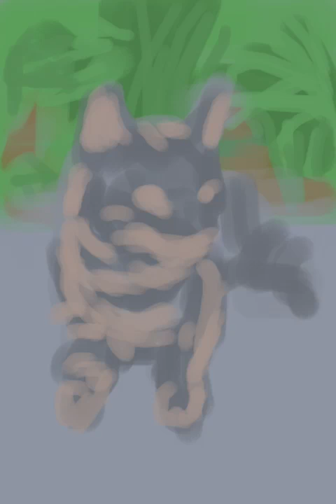iPhone Speed Painting "Davis"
to see the high res image. Painted with Brushes App on the iphone.